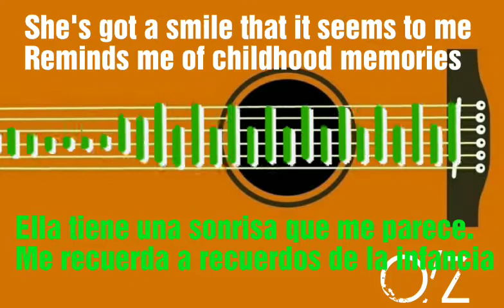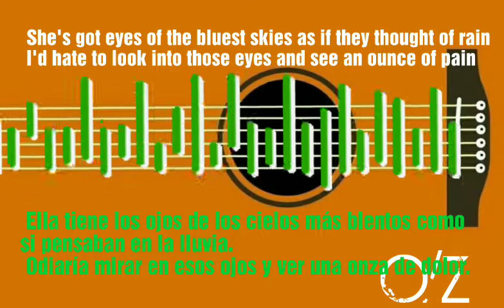Melonia - Sweet Child O' Mine / LYRICS / Sub. ESPAÑOL / LETRA